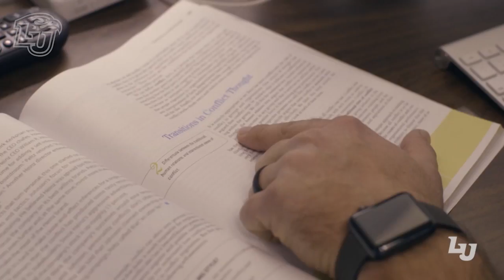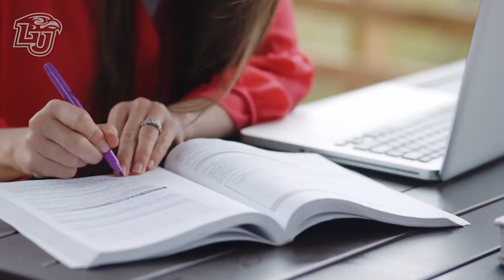Game On-2/3/2018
NEW GO!!
Matt sits down with former Ole Miss Football coach Hugh Freeze to hear how brokenness brought Freeze closer to God and his family, and the story of LU Men's Hockey Team goalie Josh Halpenny and how he overcame a season of injuries to help lead his team to one of the top 15 in the nation.